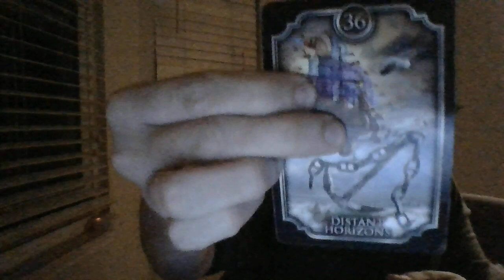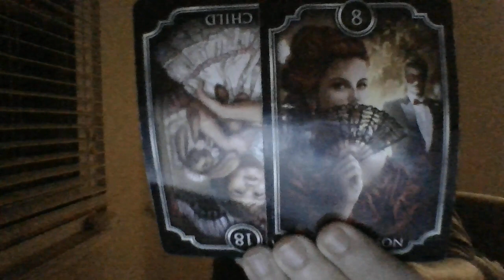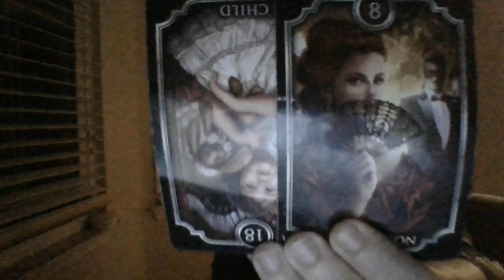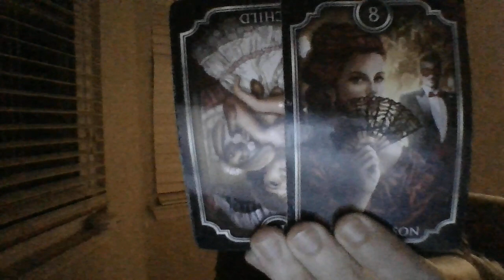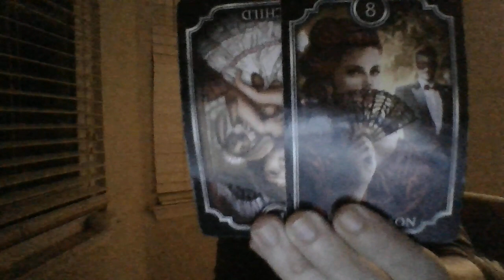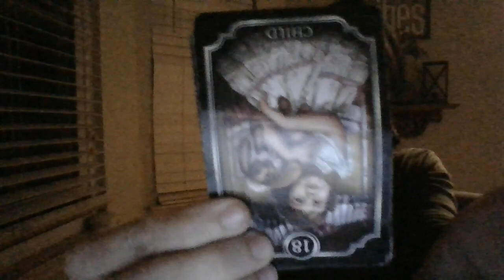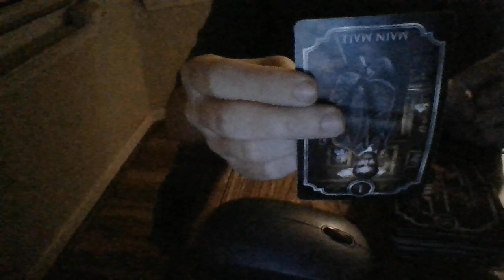AUGUST 22- AN ARIES MASC IS ABOUT TO EXP AN MI SOON! NEG KARMA FROM UNIVERSE! 401KMONEYSTOLENINPAST!